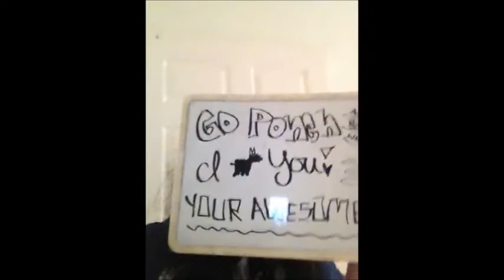The Dog Song: Ponchito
Ponchito's first song
Lyrics in Discription:
Pon-chi-to *2
Everyone is staring at me
Looking at me
Want to be me
Everyone is dressing up like me
Oh whats this?
Halloweens easy
Everyone is dancing like me
Stealing my moves
That's cool with me
Everbody staring at me
What do I do?
I got to go pee
Oh lets see you in the back row
Im going to stage dive
So catch me
Everybody looking at me
Seeing me
Look how small I am
u want fun sized
I eat pedigree
Its cheap
When the prices are low I get the vegetables
The canine treats
That's sweet
Bacon, Meat, Even pizza
Ill always sleep
Yeah
That's my motto
One thing I love doing
Is sleeping and singing
Performing out for people
Not blues clues
They aren't fosho
I'm all real
But before that
I reel
Reel in my enemies
My nemesis
Bees
Trees
Balls
Big
Heavy
I hate them all
But I will beat them
With my powerful bark
I can defeat
Be the big top
Dog in history
That would be me
You'll just see
So sit down
And watch me
Because I'll be the next big thing